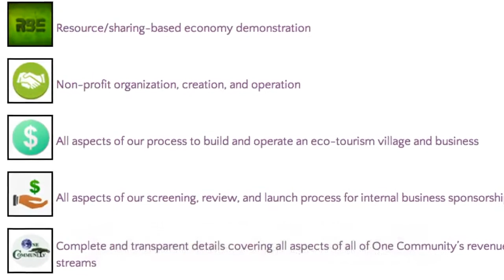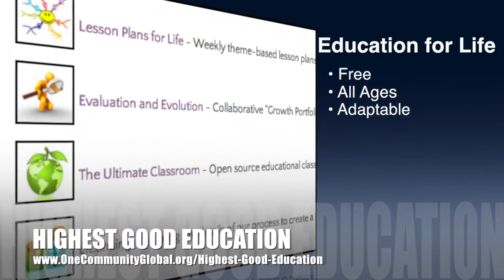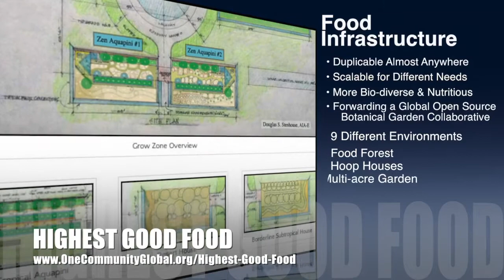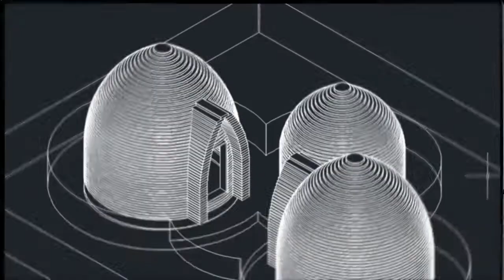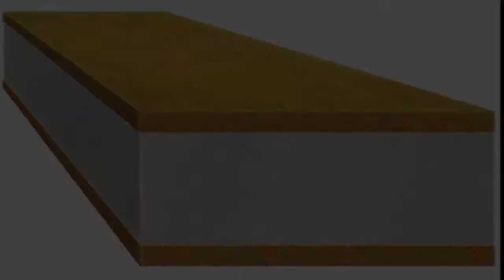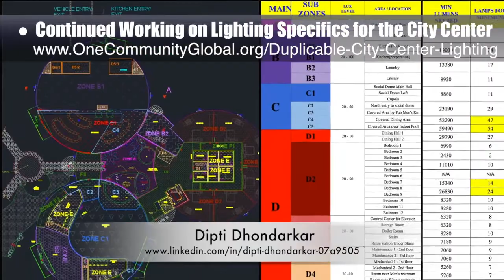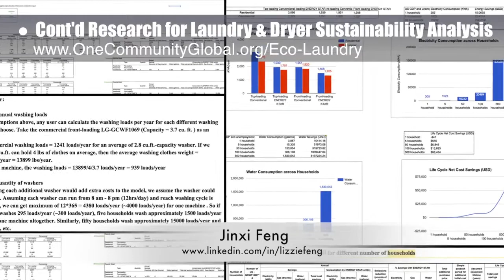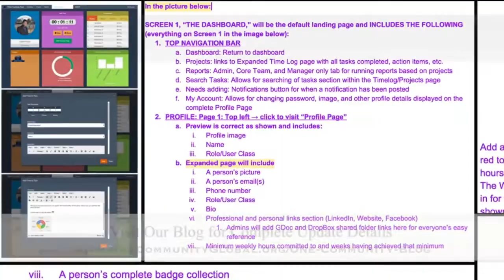Regenerative Sustainability Creation - One Community Weekly Progress Update #199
Regenerative Sustainability Creation | Regenerating the Quality of Our Future | Cooperative Sustainability Creation | Regenerative Global Solutions | Building Global Sustainability Creation | Regenerating Our Future | One Community | Weekly Progress Update #199

"Regenerative sustainability creation is one way we as a species can begin to consciously steward our planet. Designing an open source and free-shared model for this will make it easier and more affordable. Combining the components of food, energy, and housing with sustainable and Highest Good approaches to education, for-profit and non-profit economic design, social architecture, fulfilled living, and global stewardship practices can also make it a better way of living than the way most people are living now. This is the January 15th, 2017 edition (#199) of our weekly progress update detailing our team’s development and accomplishments."

REGENERATIVE SUSTAINABILITY CREATION INTRO: @1:03
REGENERATIVE SUSTAINABILITY CREATION SUMMARY: @9:28